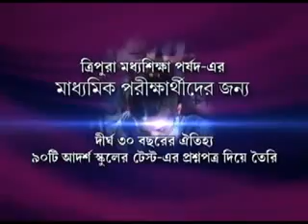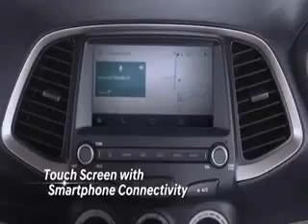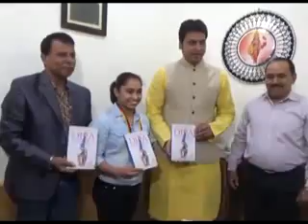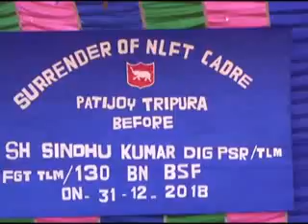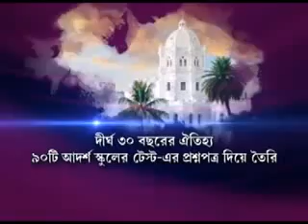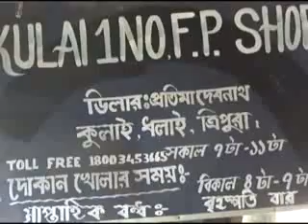01 01 19 Beng1